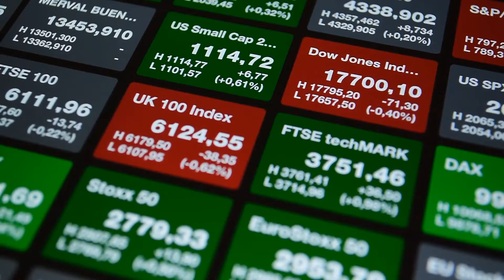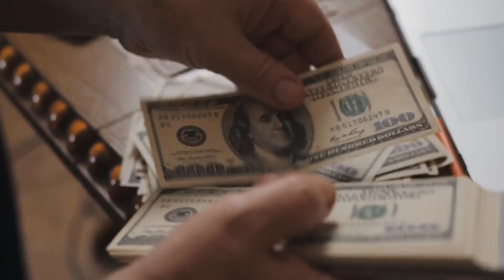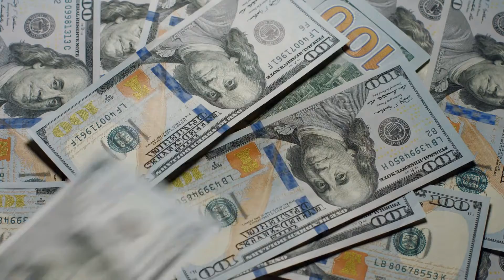What are Exchange Funds